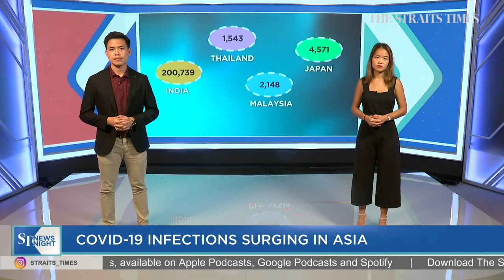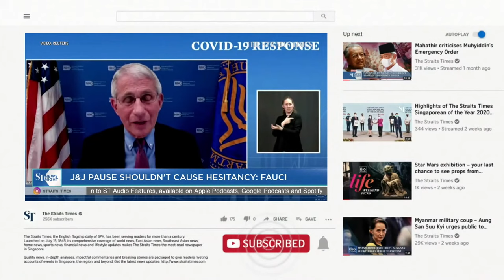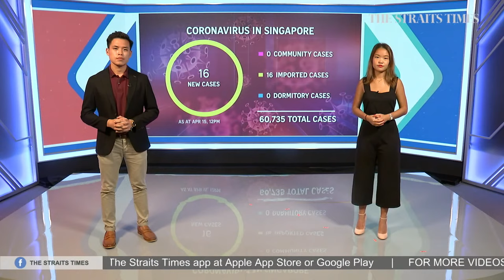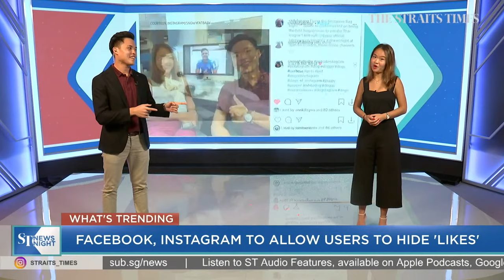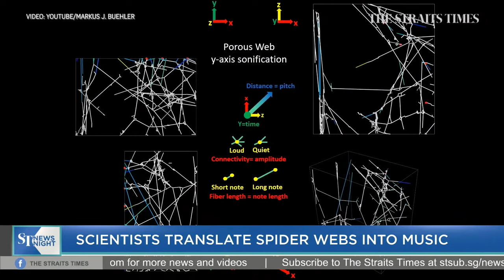HK bans Scoot flights from S'pore for 2 weeks | ST NEWS NIGHT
Hong Kong authorities have temporarily banned budget carrier Scoot from flying passengers in from Singapore between April 16 and 29. Read the story